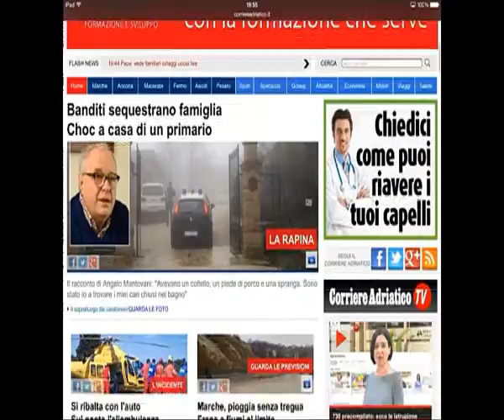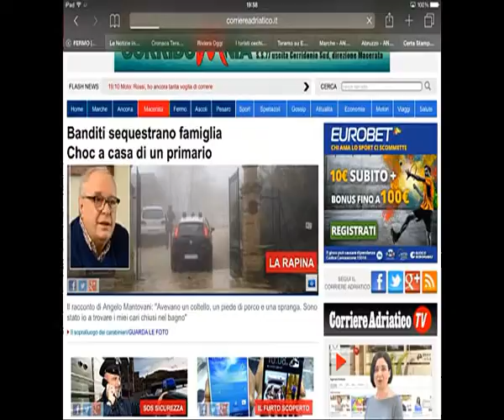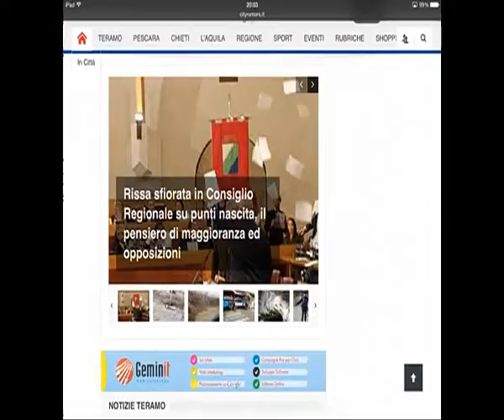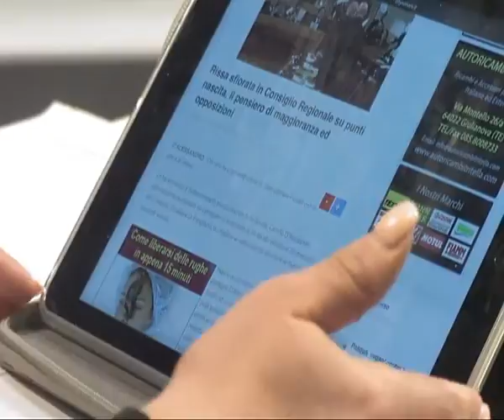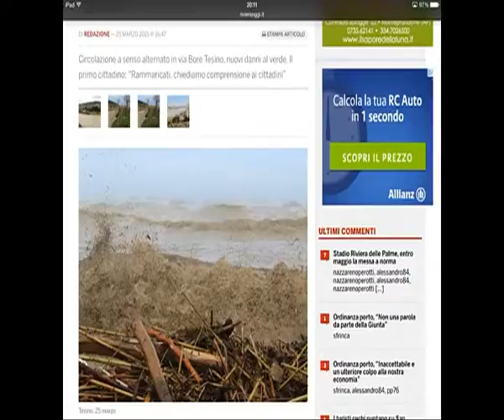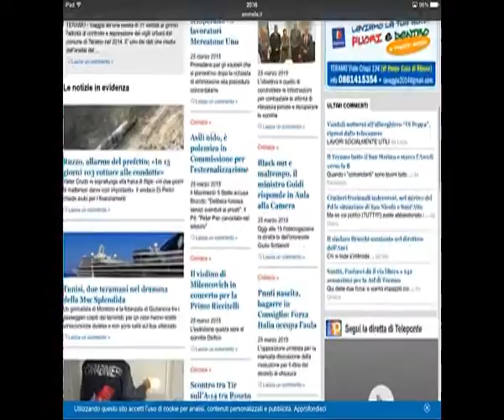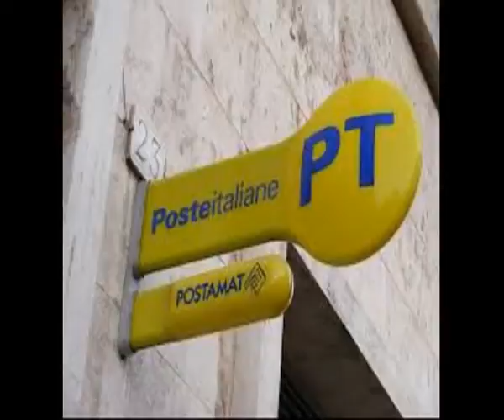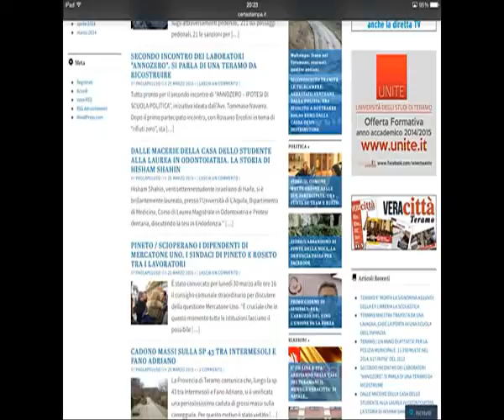Rassegna Stampa Web del 26 marzo 2015